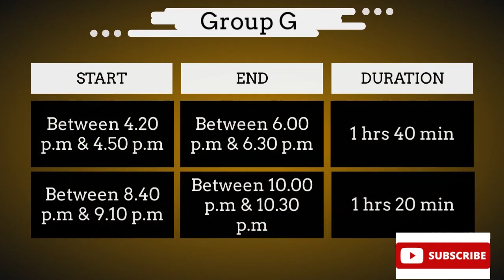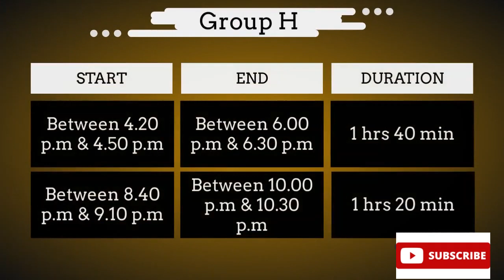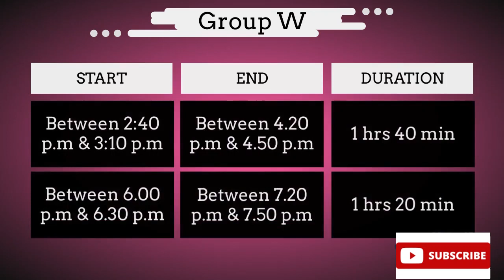Power cut schedule Sri Lanka 06.07.2022